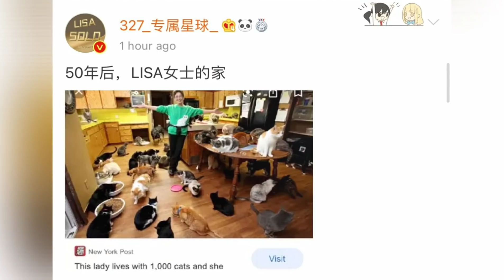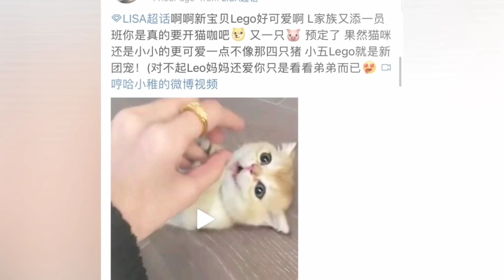เปิดโมเม้นท์ แม่จีน แซว ลิซ่า ถึงแมวตัวใหม่ของเธอ เจ้า Lego